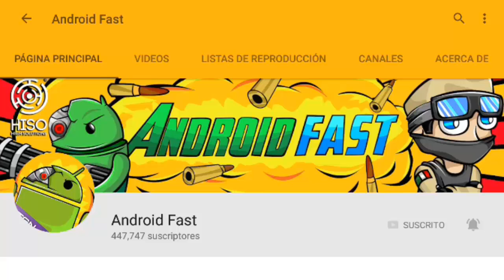EL LICK ME QUIERE MATAR POR JUGAR A LAS 3:33 AM MINECRAFT PE! QUE MIEDOOOO